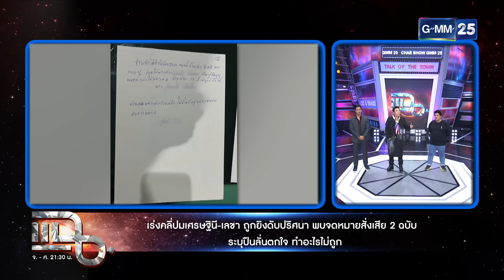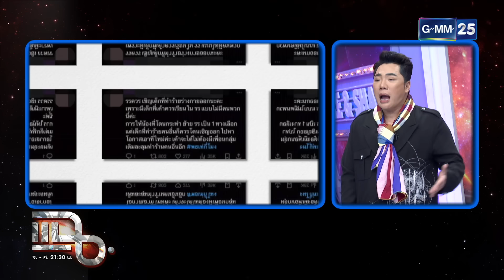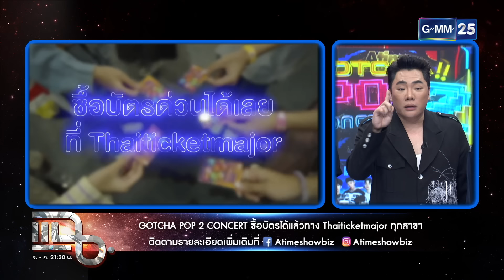แฉ ‘เบสท์ คำสิงห์ - แม่อ้อย’ คู่แม่ลูกที่สนิทกันสุดๆ เผยเข้าวงการได้เพราะแม่ FULL 11 มี.ค. 67